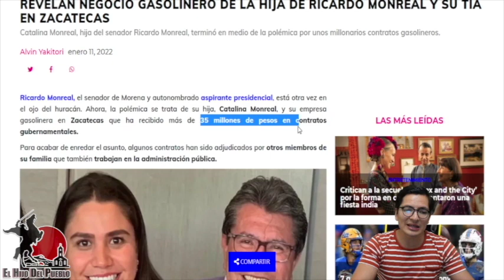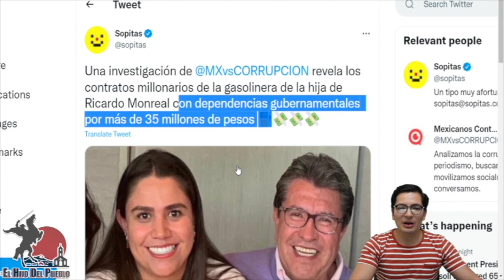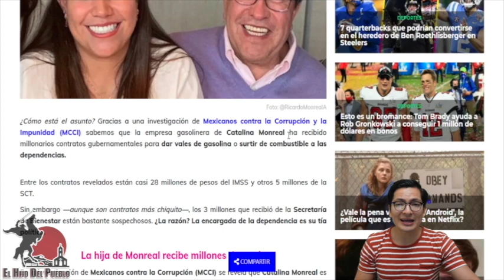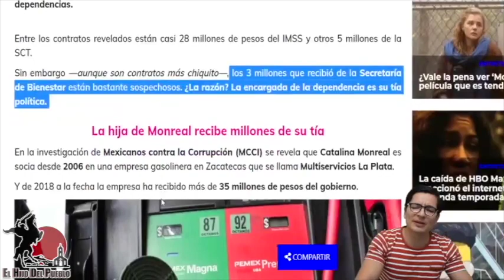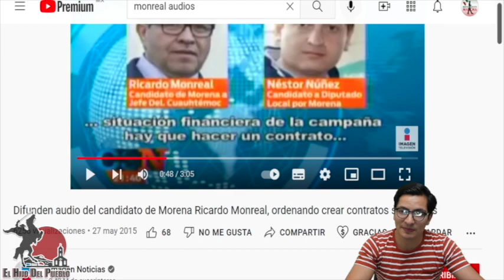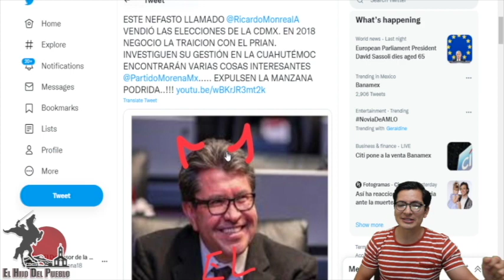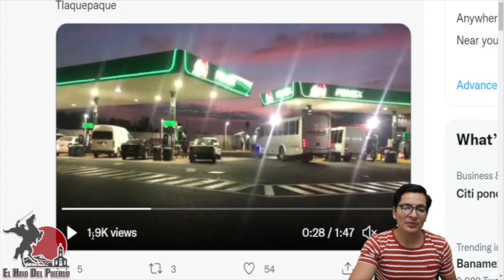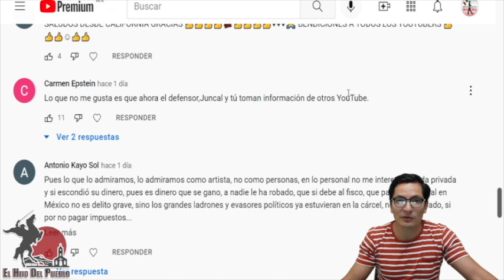Descubren Negocio Huachicolero De Monreal!Aprovecho Enfermedad De AMLO Para Vaciar Pemex!!